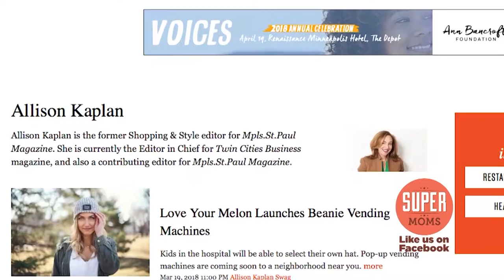THe Happi House Episode 419